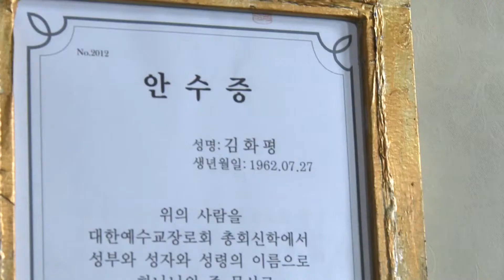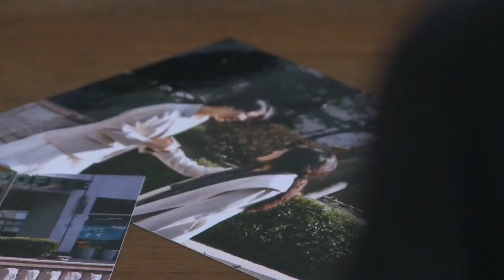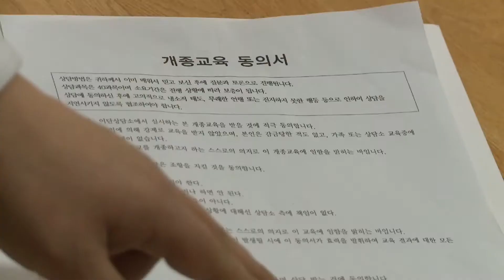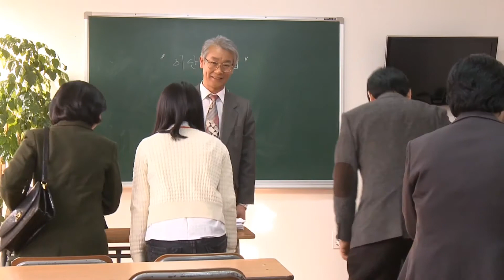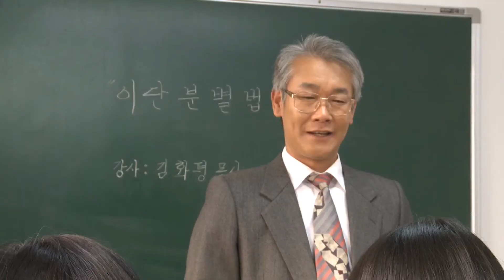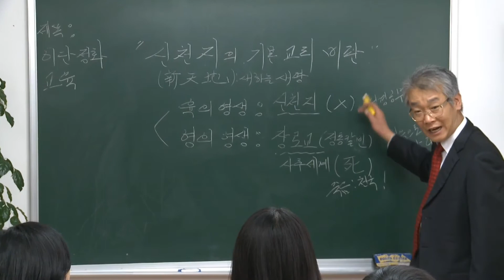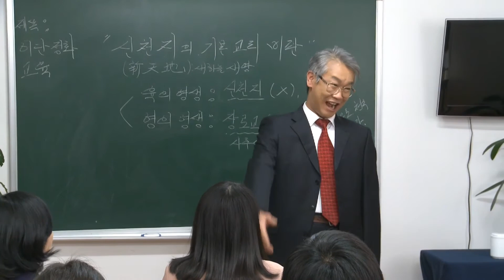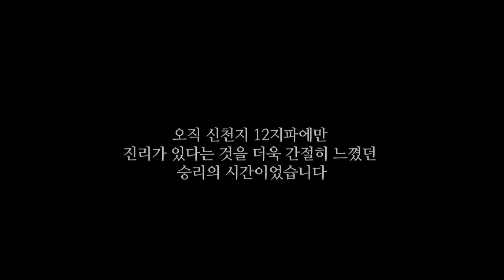단편드라마 - 강제 개종 교육